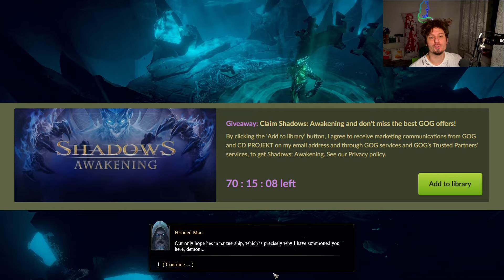GoG 98 - "Shadows: Awakening" za DARMO!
Przegląd darmówek z GoGa.
Linki i wszelkie bonusowe informacje są wrzucane tymczasowo na Disco i tu:
Wstępniak to... ekran ładowania GoG Galaxy 2.0. Tak wiem - kto by się spodziewał? XD

"Shadows - Awakening"
0:00 Intro
0:06 GoG Overview
0:34 Z czym się je "Shadows - Awakening"?
1:31 DLC
1:59 Kim i z czym?
2:43 Fabuła
3:06 Grywalność
4:31 Sterowanie
4:34 Video
4:53 Audio
4:59 Bugi
5:05 Plusy i Minusy
5:35 Wymagania
6:00 Język
6:14 Bez monologu
8:00 Reasumując

1) Napisz gdzieś wewnątrz paczki (kartka, świstek papieru - cokolwiek, byle NIE na privie na YT/FB bo się pogubię) czy sobie życzysz czy nie, żeby unboxing od Ciebie ewentualnie trafił na juczuby i jak tytułować paczkę ("paczka od -Twoje imię-" czy "paczka od -podany przez Ciebie nick-"). Jeśli nie napiszesz, to zakładam, że mogę wrzucać na YT z podanym nickiem/imieniem.
2) Nie wysyłaj mi nic za co mogę oberwać ja, lub możesz oberwać Ty. Nie, to nie było wyzwanie, raczej prośba i pobożne życzenie. Ale jak już chcesz mi wysłać tego świeżo zakoszonego Rembrandta, to spoko i obiecuję, że Cię nie wsypię.
3) Ślij na adres (tak, to "poste restante" przed imieniem ma tam być):
51-645 Wrocław